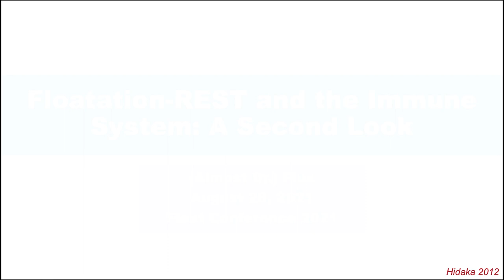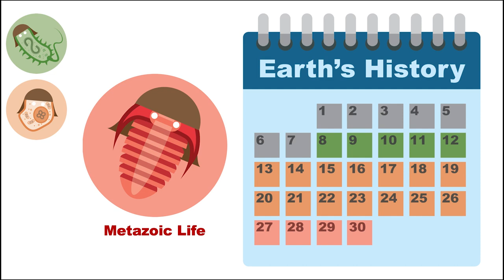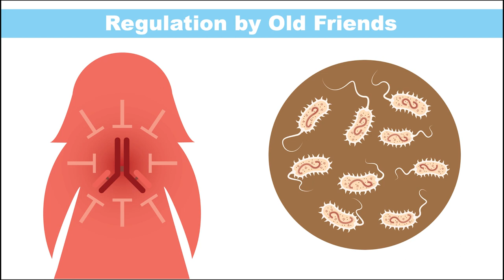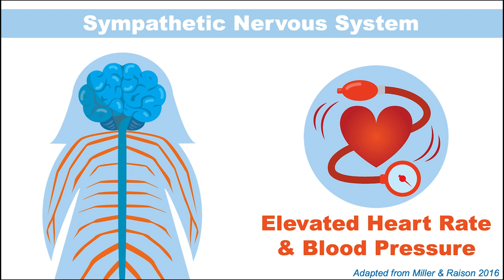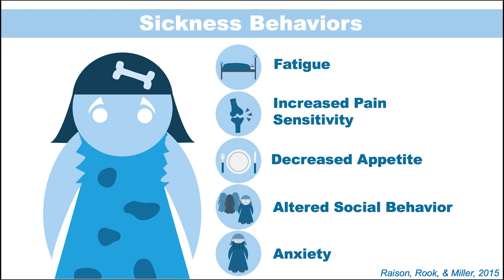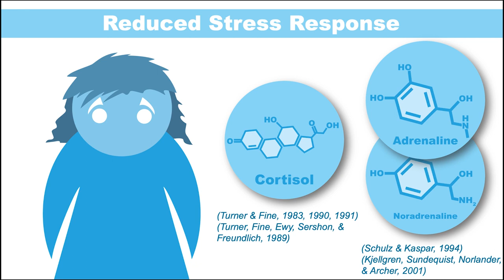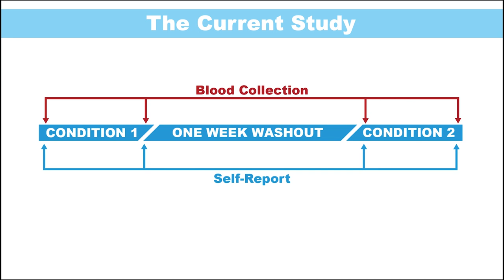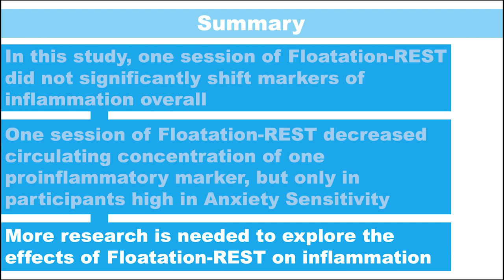Floatation-REST and the Immune System: A Second Look, Dr. Flux | 2021 Float Conference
Flux extends the reach of his 2018 Float Conference talk to discuss what happens to the immune system when changes in society fundamentally alter humanity’s relationship with the world around them. By diving even deeper into our evolutionary past, Flux discusses how modern day mental health conditions may have their roots in our severed connection with the soil. With new insights into past data, Flux sheds light on how Floatation-REST may be modulating the immune system to offset some of the damaging environmental influences of modern living.